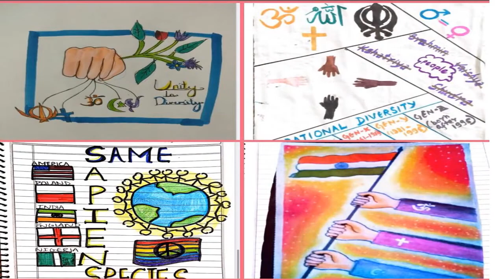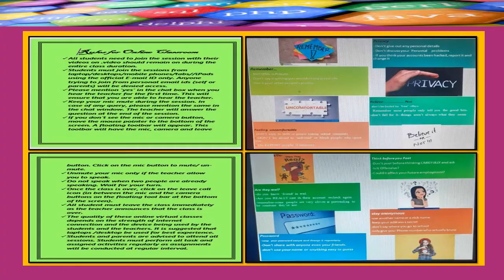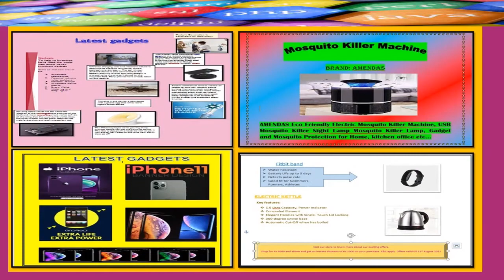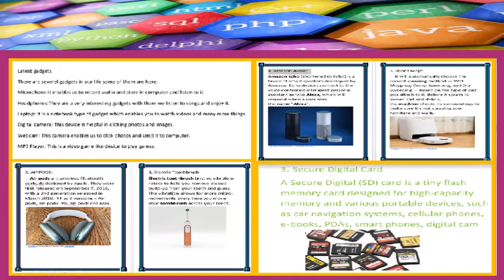Summer Holiday Homework (Class-VI)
Summer Holiday Homework